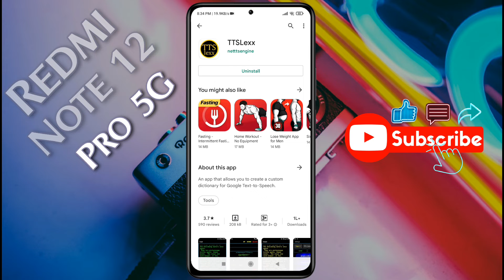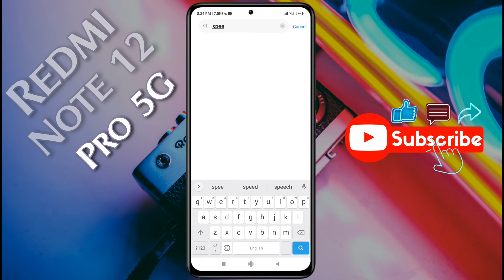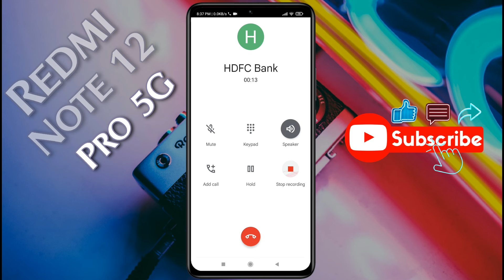Redmi Note 12 Pro: How to Stop Call Record Announce, Note 12 Pro 5g Call Record Sound Kaise OFF Kare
How to Turn OFF Call Record Notification in Redmi Note 12 Pro | Disable This Call is Now Being Recorded in redmi note 12 pro 5g

✪  Model Name: Redmi Note 12 Pro 5G
♲  Problem: Stop Call Recording Announcement